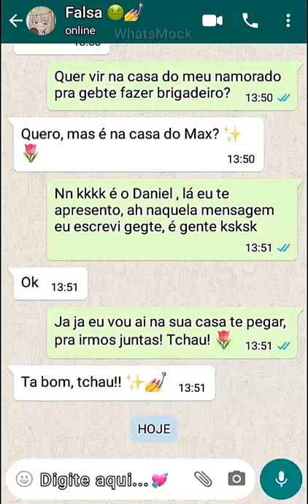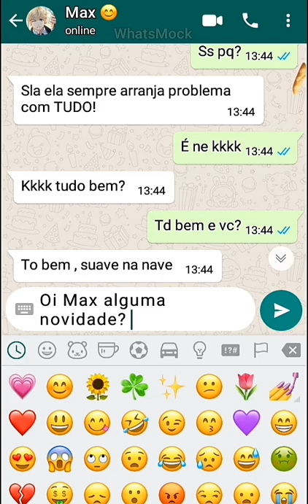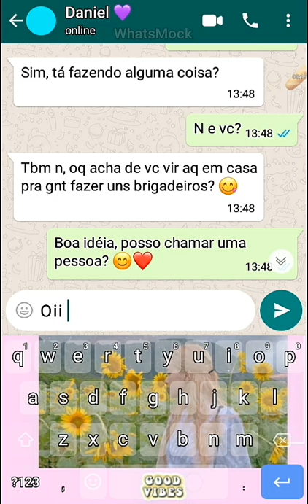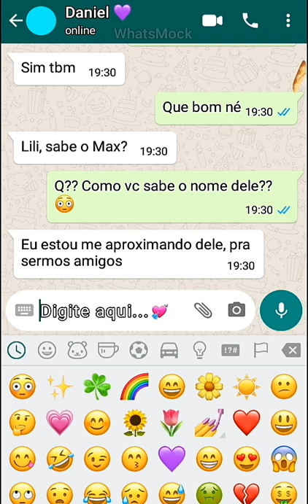Fake Chat Com Asmr Parte 57, A Falsa Conta A Verdade!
˗ˏˋ⿴݃🌸👋🏻✧↳Insta: @heyadorela
˗ˏˋ⿴݃🌸👋🏻✧↳Tik Tok: @heyadorelaofc
˗ˏˋ⿴݃🌸👋🏻✧↳Pinterest: Hey Adorela!
˗ˏˋ⿴݃🌸👋🏻✧↳PK XD: Luh15#000
˗ˏˋ⿴݃🌸👋🏻✧↳ROBLOX: PrincesaLuh15

˗ˏˋ⿴݃😝💓✧↳Beijocaaass e fuiii 💕🖖🏻